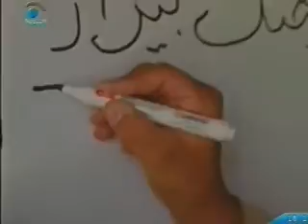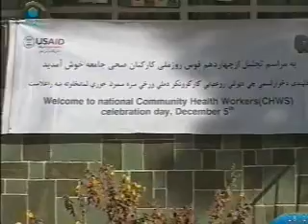NEGAAH NEWS DATE 5 DECEMBER 2010 PART 2